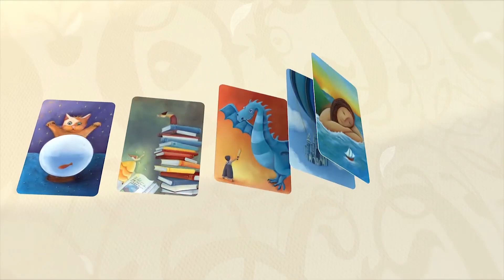ပုံပြောကြမ်းတဲ့ Poppin Poe (DIXIT)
သိလား? ပေါ်ပင်ပိုး ဆိုတာ ပုံအရမ်းပြောတာ 🤭
𝐇𝐨𝐰 𝐭𝐨 𝐩𝐥𝐚𝐲 𝐃𝐈𝐗𝐈𝐓 + 𝐒𝐚𝐦𝐩𝐥𝐞 𝐆𝐚𝐦𝐞
Special thanks to my guests
Sukar, Alex, Khae & Ivory